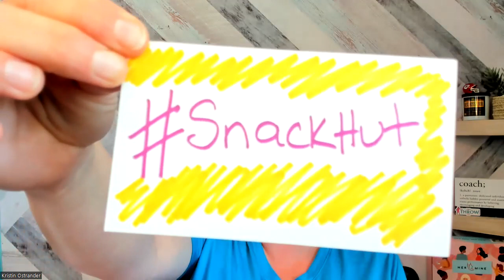Amazon FBA Wholesale Bundle Success with Snack Hut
Do you want to know what a successful wholesale bundle business looks like? Today our guest Mark Davis, founder of is a fine example of what wholesale bundling can do for your Amazon FBA business.